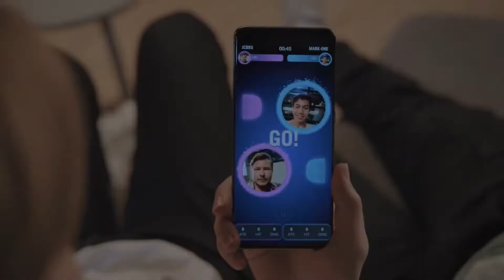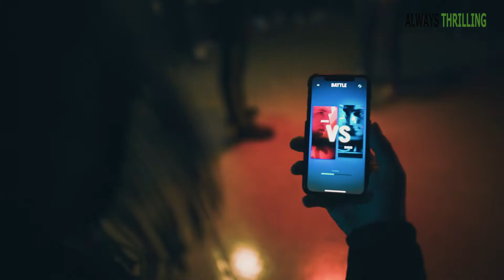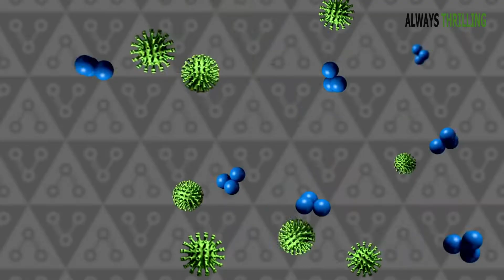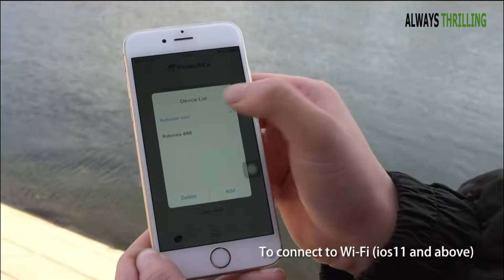ভবিষ্যতের ৯টি আবিষ্কার (১০০ % গ্যারান্টি) যা দেখে সবাই কিনতে চাইবেন Top 10 Mind Blowing Technologies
Hello friends, I hope you are fine today. In this video, I'm going to show you 10 mind-blowing technologies. If you watch this future technology video,
you will generate knowledge about some top 10 future technology and inventions in Bengali. let's enjoy this video.

আপনারা এই ভিডিওতে দেখতে পাবেন  ভবিষ্যতের ৯টি আবিষ্কার (১০০ % গ্যারান্টি) যা দেখে সবাই কিনতে চাইবেন